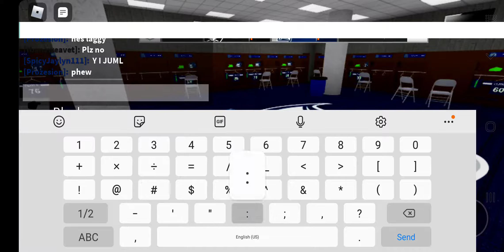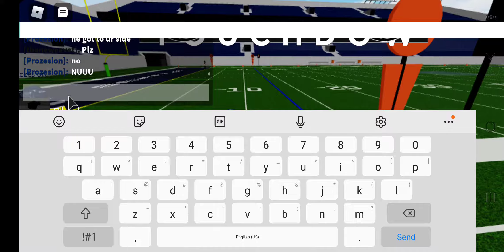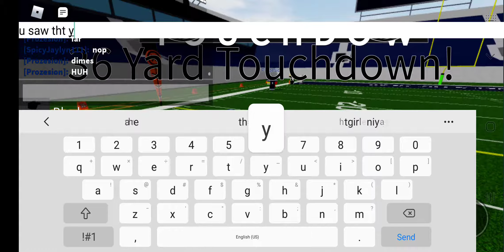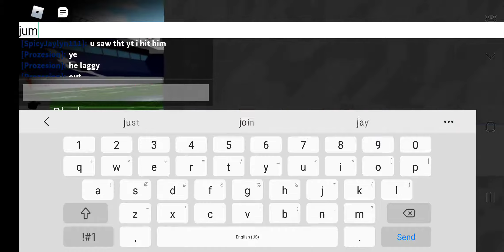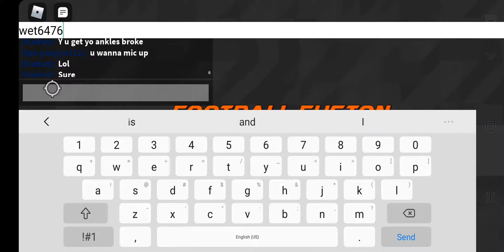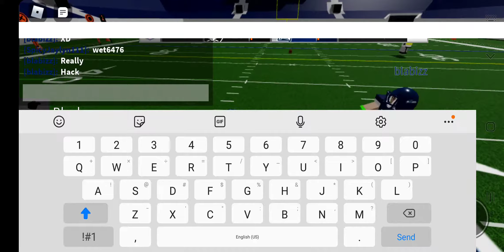Just Recording sum (Football Fusion)- leave a like/sub/comment